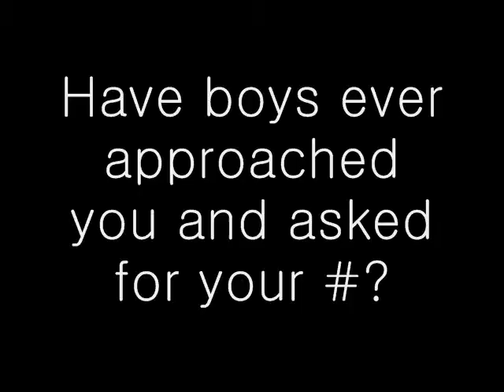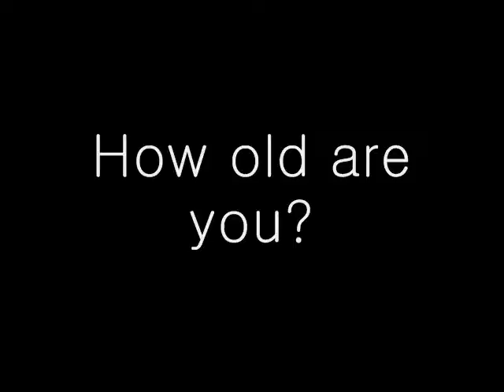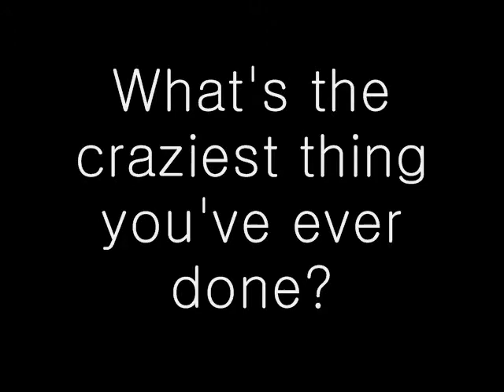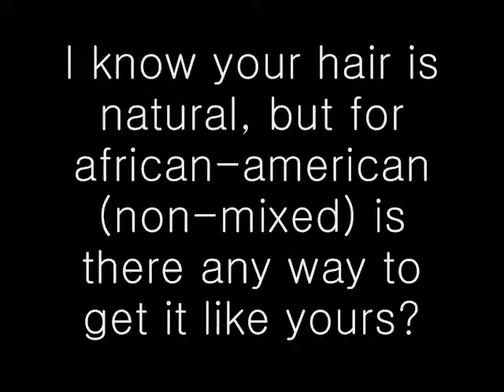Tagged by neeneefashionista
11 questions.if u r a subscriber I TAG YOU! but if ur lazy u dont have to.